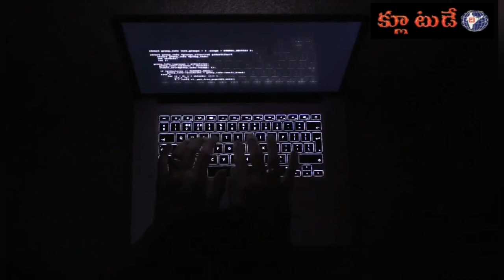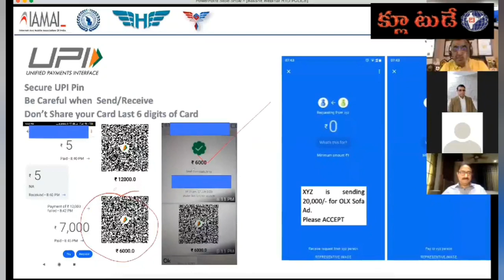HydCP Mr.Anjani Kr#HCSC#Awareness#CyberSafety#Safwr Hyd#Mr.Rakshit Tandon#25Schools#500Students